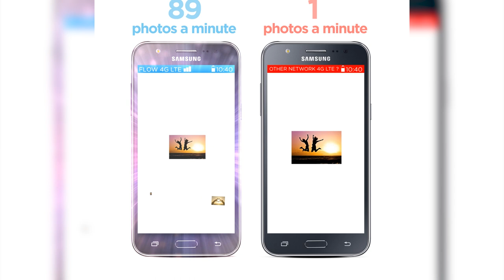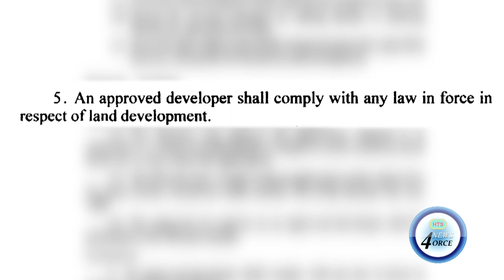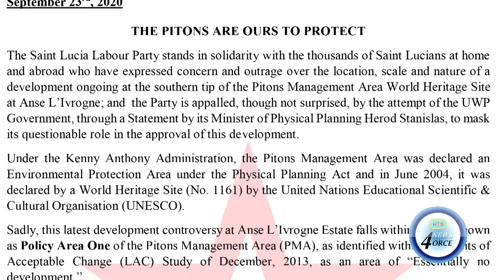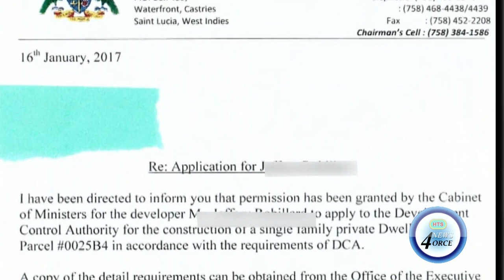DR KENNY ANTHONY ON GROS PITON LAND CONTROVERSY